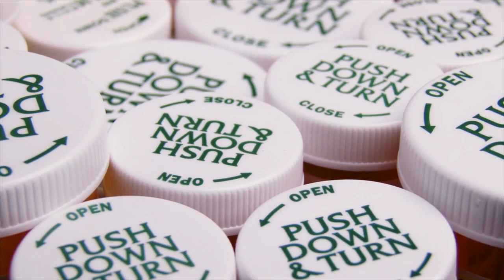Realistic pharmaceutical commercial: The Beaverton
Make sure your only medical problem is how to find more opioids.